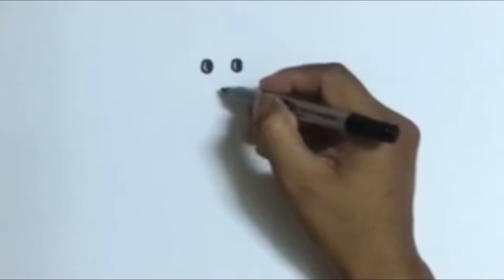How to draw a cute bear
I will  show you many different videos. In particular, there are many drawing videos to entertain you and get rid of all your worries.